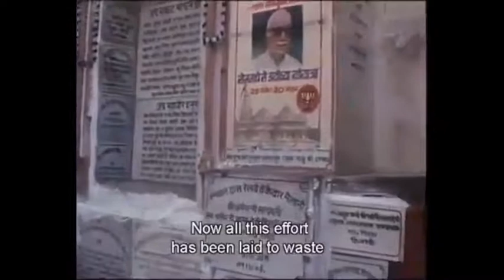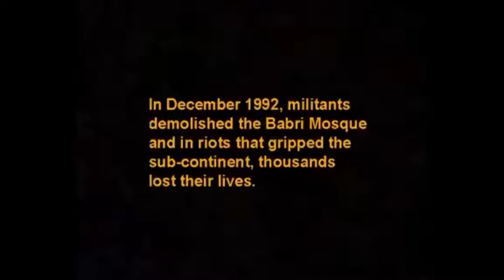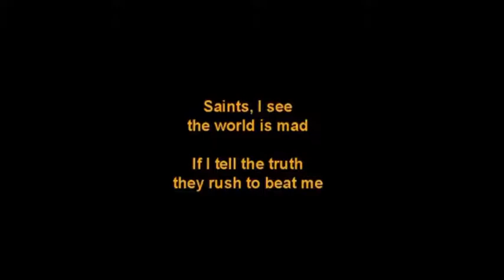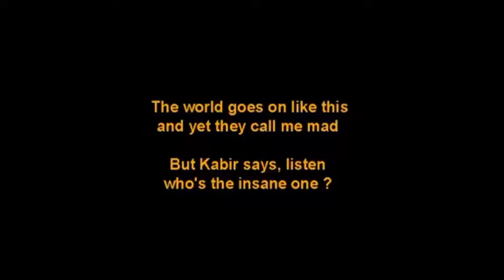[Must Watch] Real Interview with Ayodhya Ram Mandir Pandit Pujari Laldas 30 Oct 1990 footage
30 Oct 1990 This video has a snippet from the a documentary ' Ram kai Nam' or ' In the name of Ram' which has exclusive interview with Ramjanmabhoomi Pandit Pujari Laldas.

The documentery on Ram Mandir was done by Anand Parwardhan.

Pujari Laldas was appointed by court and he tells us the truth of ram mandir. He was assisinated afterwards.

I have got this video from an Instagram account and so sharing it here in unedited form.

No means to spread haterness. This is for information source.

Thanks.